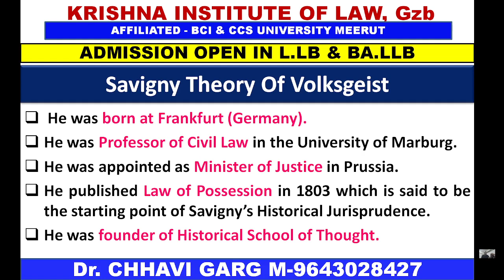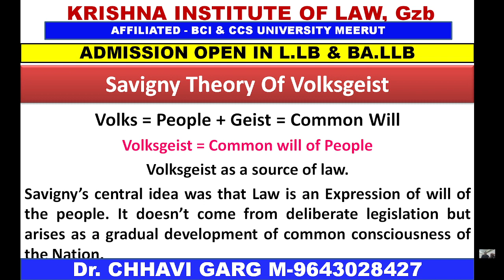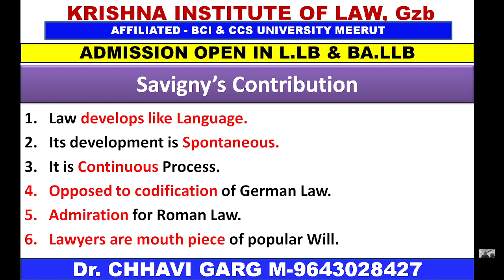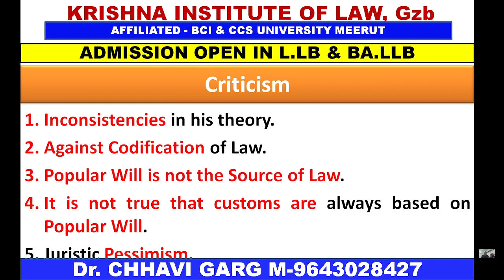JURISPRUDENCE-1 SAVIGNY THEORY OF VOLKSGEIST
BY DR CHHAVI GARG CA CS LLM MBA
LLB / BALLB/LLM/NET/ CS / CCS UNIVERCITY MEERUT